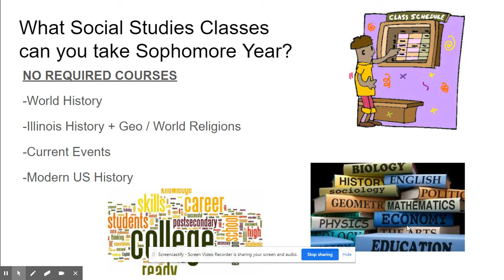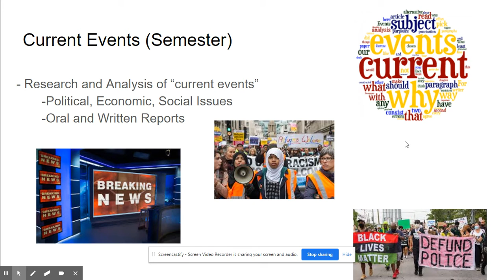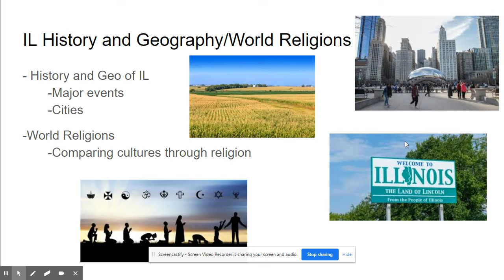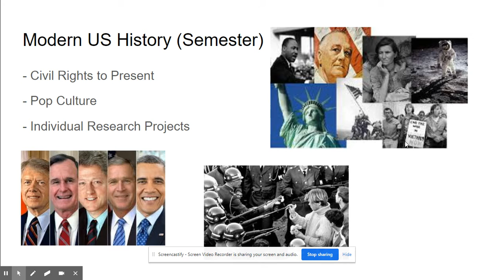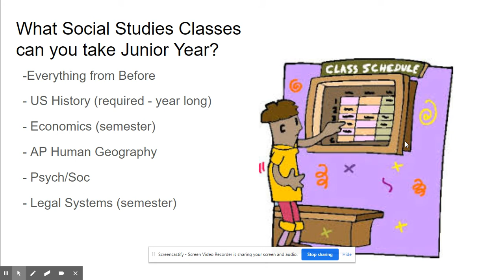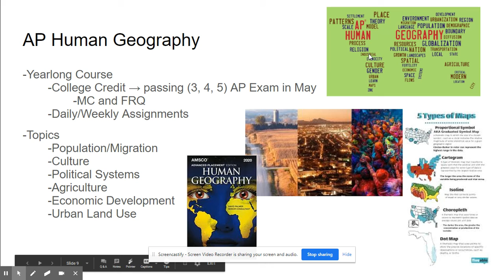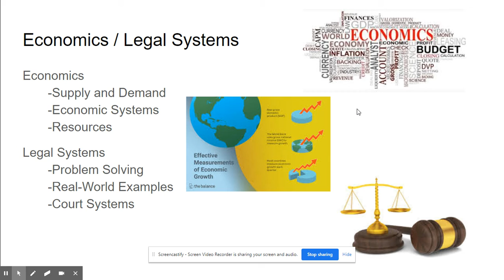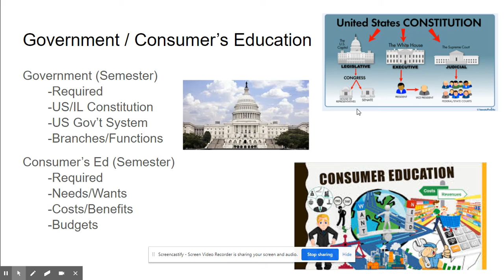WL Social Science Curriculum Updates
This video discusses the changes that we are making for students at the high school next year at WLHS.